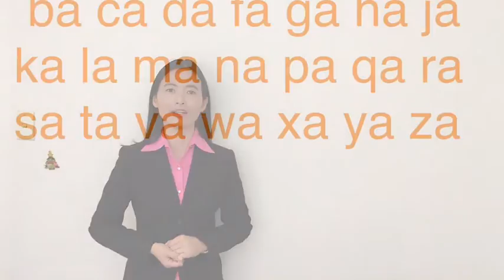CreateYoEnglish P1L1-1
Create Your Own English 造自己的英语教学视频，第一阶段，第一课-1 音量调高